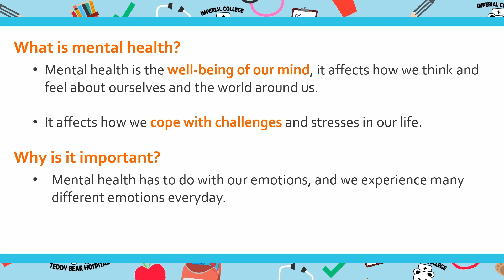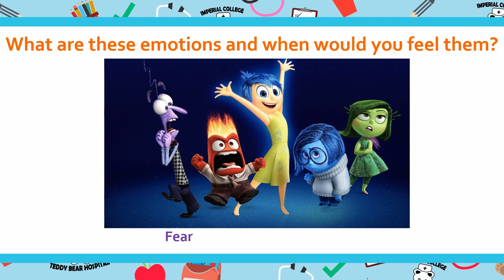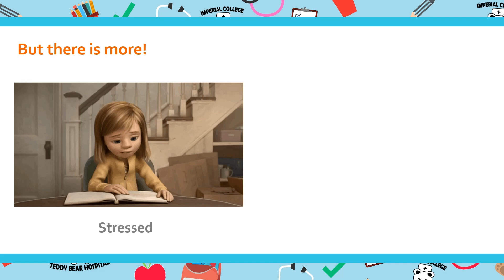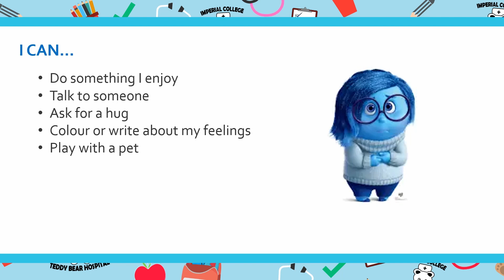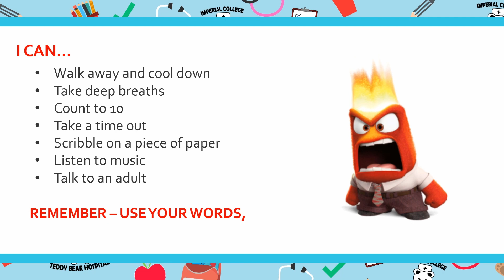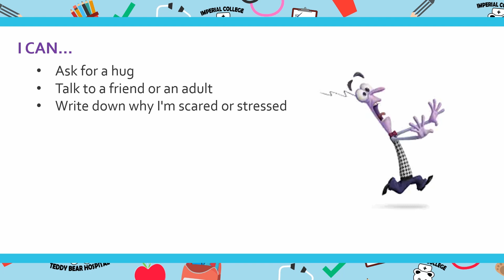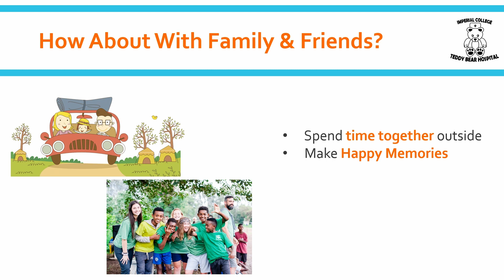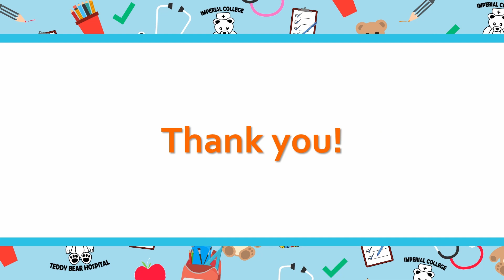Me and My feelings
In this video, the TeddyBear hospital team describes some emotions you may be feeling and how you can manage them.
This video is targeted at primary school students, namely 6-8 year olds.

Video creators: Avantika Arun , Ziquia Zheng, Tricia Yixuan Tan, Hsuanyu Wang
Supervising editors: Claudia Blanco Toral, Payal Guha, Morwenna Stephens